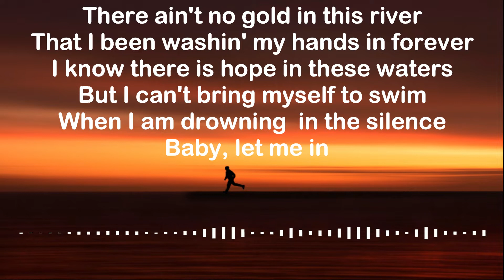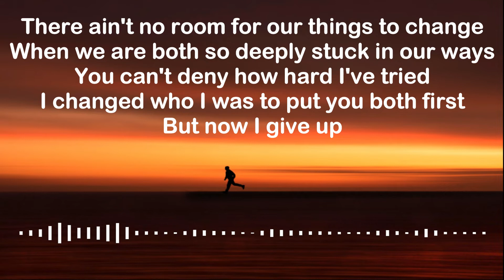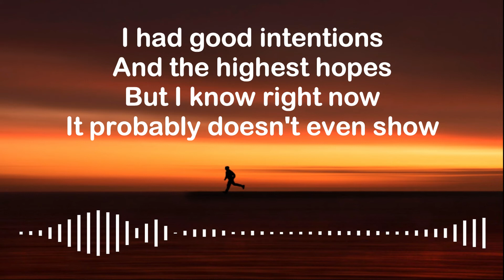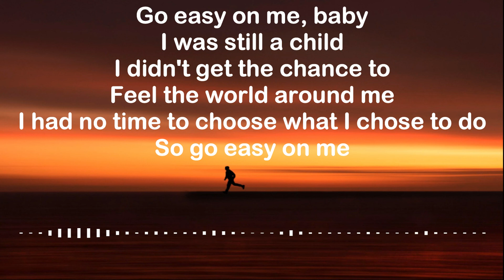Adele - Easy On Me | Lyrics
Haiiii.. Sing With Me hadir sebagai channel yang focus pada lirik musik dan musik dengan durasi 1 jam. Tujuannya, agar pendengar setia Sing With Me bisa cepat menghafal lagunya.
Jika kamu ingin request lagu, silahkan komen di bawah atau hubungi saya di email . Mimin akan segera upload request lagu dari kalian.

Lyrics :
There ain't no gold in this river
That I been washin' my hands in forever